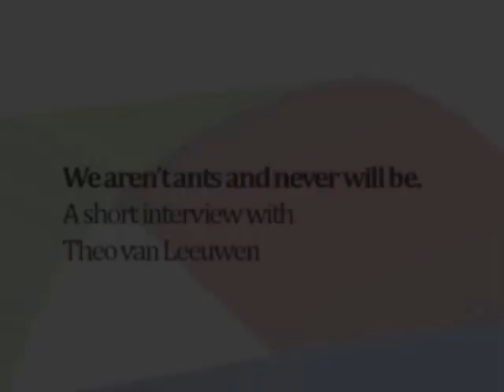We aren't ants and never will be ...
Theo van Leeuwen, one of the key figures in multimodality studies, talks about his impressions of the 1st CHIAS and how he sees affinities between the work done in CHI and his own field of multimodality.